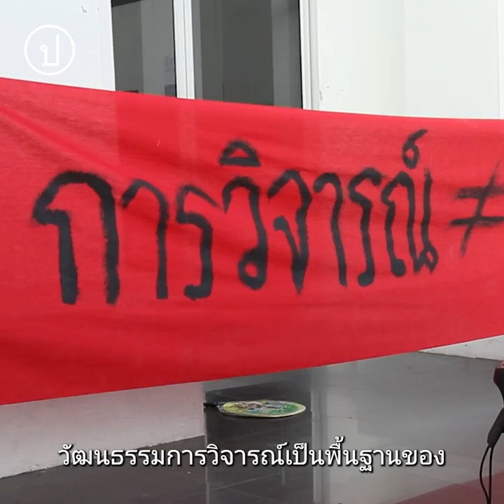'การวิจารณ์ไม่ใช่อาชญากรรม' ศิลปิน - น.ศ. ร้องสอบอาจารย์วิจิตรศิลป์ มช. | 7 พ.ย.65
"การวิจารณ์เป็นพื้นฐานของการคิดและการสร้างสรรค์ทางศิลปะ เป็นหัวใจสำคัญของการส่งเสริมให้ศิลปะงอกงาม สอดคล้องกับความเปลี่ยนแปลงทางวัฒนธรรม การทำงานของนักเขียนทางศิลปะจึงเป็นดั่งการจุดไฟทางปัญญาให้สาธารณชนได้ขบคิดต่อความเปลี่ยนแปลง"

"เพราะฉะนั้นเราจึงคาดหวังเป็นอย่างยิ่งว่ามหาวิทยาลัยจะทำอย่างใดอย่างหนึ่ง เพื่อจะให้เป็นบทเรียนและบรรทัดฐานว่าวัฒนธรรมการวิจารณ์ในสังคมไทย ควรจะพัฒนาก้าวหน้าไปมากกว่านี้ได้แล้ว"

7 พ.ย.65 กลุ่มศิลปิน - นักศึกษา ยื่นหนังสือถึงอธิการบดี มช. ร้องสอบอาจารย์คณะวิจิตรศิลป์ กรณีฟ้องร้อง 'นักวิจารณ์ศิลปะ' ไม่เป็นธรรม จงใจกลั่นแกล้ง ทำ มช. ล้าหลัง